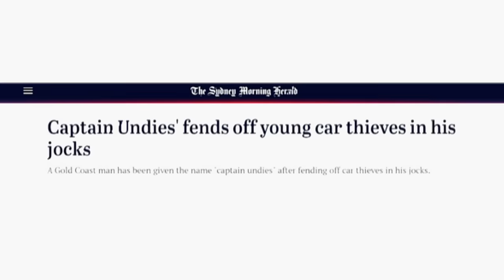Australian Man Foils Suspected Thieves IN HIS UNDERWEAR | Neighborhood Wars | A&E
A man defends his neighborhood by fending off suspected car thieves dressed only in his underwear, in this scene from Season 5, Episode 5.

With a record number of Americans trading city life for homes in the suburbs, relationships between neighbors are being put to the test. "Neighborhood Wars" takes viewers into the homes and backyards of neighbors across the country with some of the most unexpected and emotionally charged events caught on camera. Featuring footage from cell phones, drones, home security cameras and more, the series showcases the kindness and conflict between real-life neighbors throughout the US.